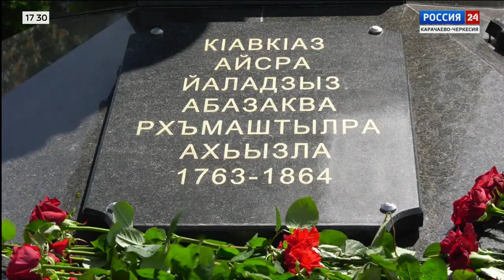"Вести Россия 24" Эфир от 22.05.2023